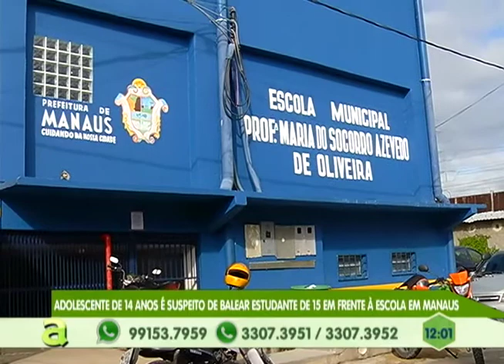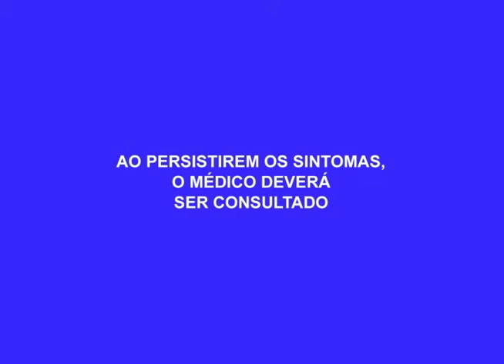Em Manaus, estudante de 15 anos é baleado em frente à escola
04º BLOCO AGORA 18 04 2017 - Em Manaus, estudante de 15 anos é baleado em frente à escola